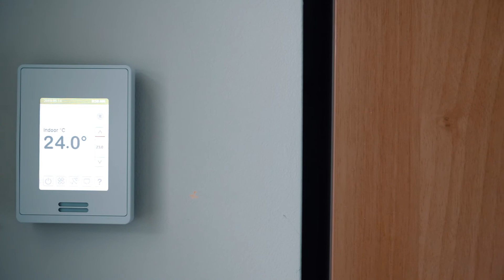Employer Branding Factory Bulgaria | Schneider Electric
This video is dedicated to the technology and standards applied in the Bulgarian LV factory.